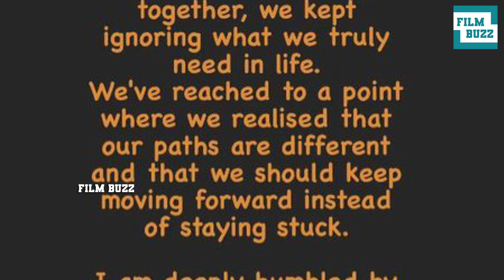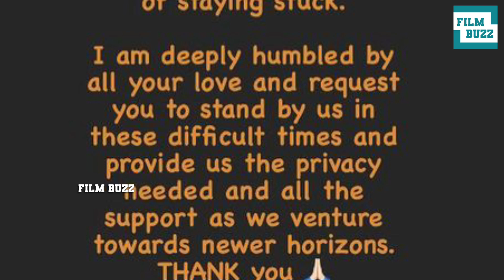Shannu deepthi sunaina breakup | Shanmukh jaswanth and deepthi sunaina breakup post